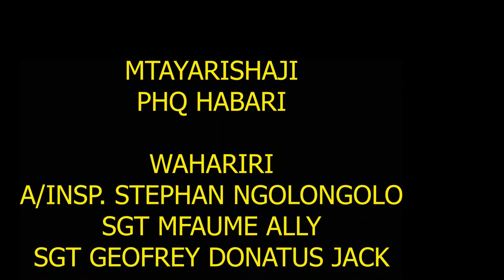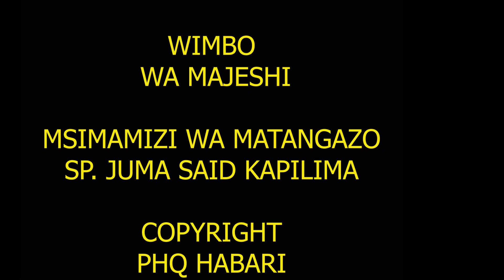MICHEZO MAJESHI YAFUNGULIWA MTWARA, WATANZANIA WAHIMIZWA KUSHIRIKI KUTUNZA AFYA ZAO.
Michezo ni umoja